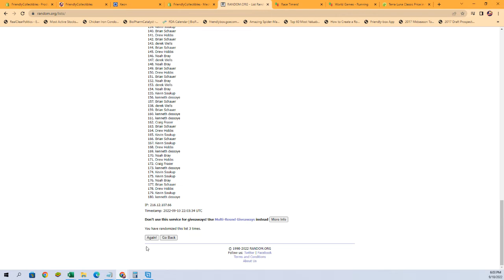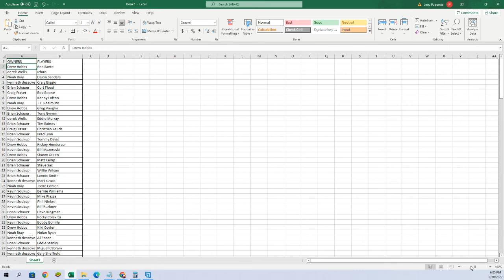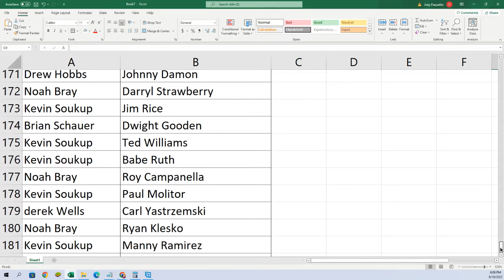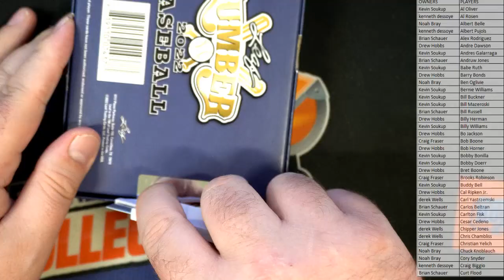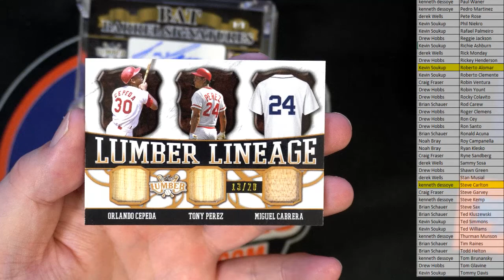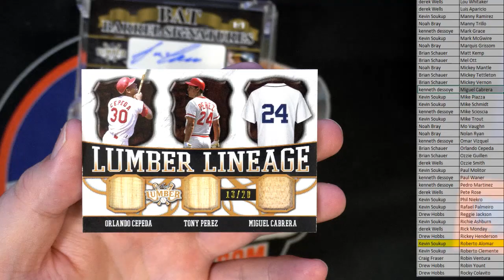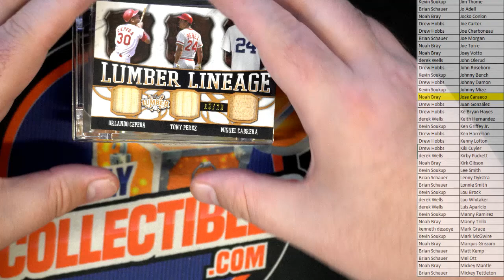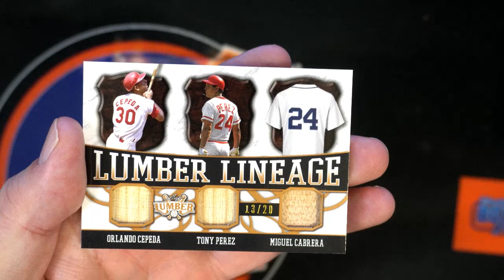2022 Leaf Lumber Baseball Hobby Box ID 22LUMBER113